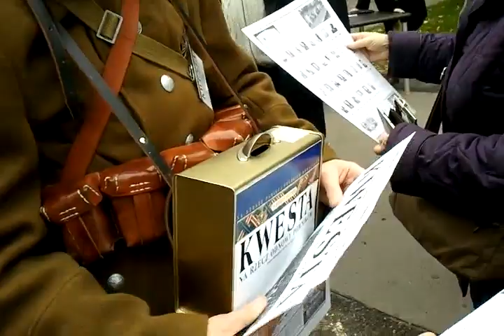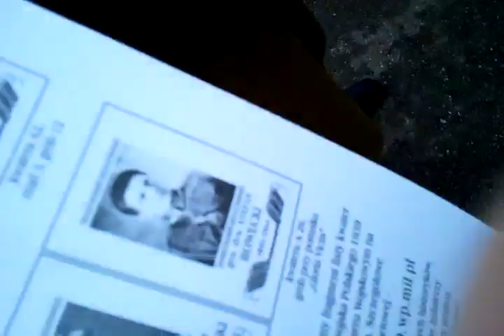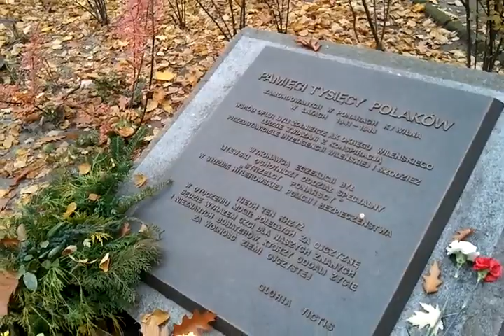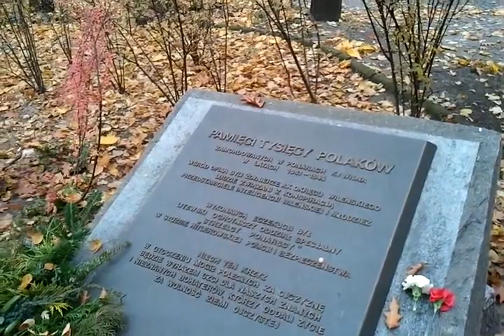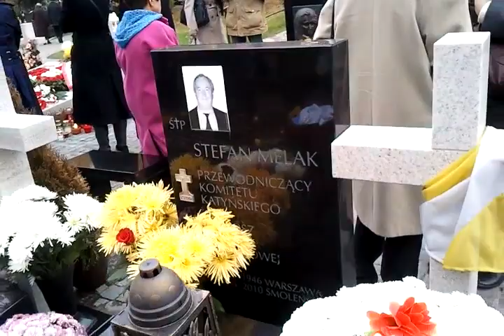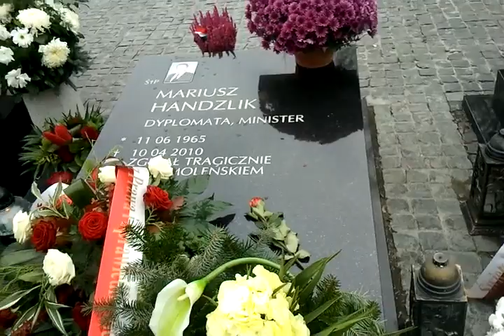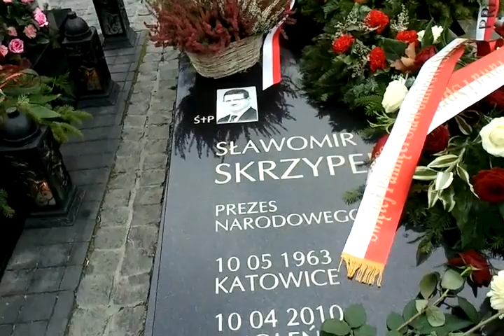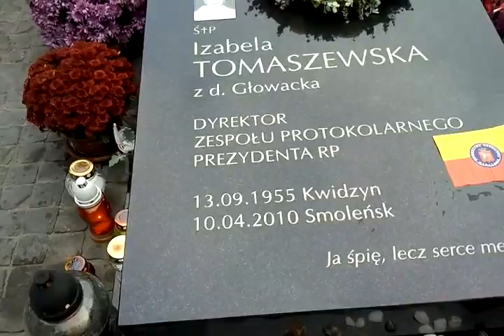1.11.2011 m.in. groby poległych nad Smoleńskiem